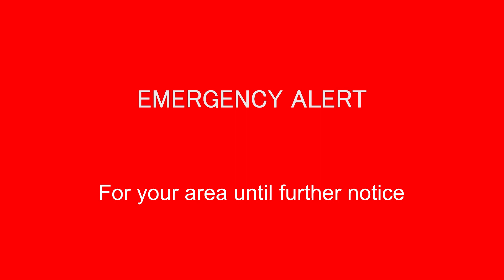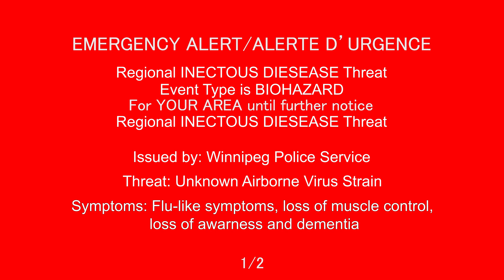Alert Ready Zombie Virus Outbreak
A simulation of an Alert Ready broadcast in the case of a zombie virus outbreak in Winnipeg Manitoba.